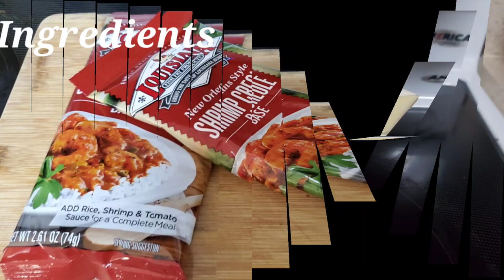How to make Louisiana Shrimp Creole | Using Louisiana Fish Fry Product